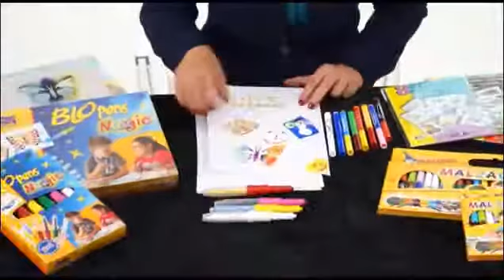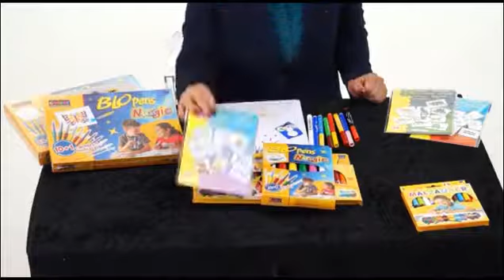Воздушные фломастеры аэрографы для малышей MALINOS BLOpens Magic 10 8+2+1 шт детский набор для детей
Интернет-магазин AIKmotoRC

MALINOS BLOpens Magic - волшебные воздушные фломастеры. Волшебные фломастеры-аэрографы – настоящая гордость коллекции Malinos. Теперь можно купить воздушные фломастеры MALINOS в Украине. Двухцветные фломастеры-аэрографы позволяют менять цвет с помощью волшебного фломастера или волшебного аэрографа. Цвет меняется с основного оттенка стержня на оттенок колпачка. Краска ложится равномерно, цвета не перемешиваются, немедленно высыхает и не размазывается. Аэрограф для детей очень прост в использовании: подуйте сверху, и снизу распылится краска. Тонким стержнем аэрографа можно аккуратно подвести рисунок, как контурным карандашом.

Белый фломастер также можно использовать в качестве волшебного средства для тайного письма. Просто нарисуйте что-нибудь белыми, невидимыми чернилами и "проявите" с помощью цветных аэрографов.

Аэрографы MALINOS подходят для занятий с логопедом. На выдохе, чтобы вылетела порция краски, ребенку необходимо будет приложить усилие. У аэрографов безопасная конструкция, которая исключает вдыхание краски.

Волшебные фломастеры-аэрографы и 8 трафаретов с рисунками позволяют одним движением создавать прекрасные, уникальные шедевры. Волшебные фломастеры-аэрографы Malinos с множеством дополнений – любимая забава для маленьких любителей аэрографии. Яркие цвета и простое использование обеспечивают безграничные возможности для творчества. Богатая комплектация и привлекательная яркая упаковка делают этот набор идеальным подарком, независимо от повода. Они обрадуют любого ребенка!

Волшебные фломастеры-аэрографы Malinos никогда не "выветриваются", если вдруг забыть закрыть колпачок, т.к. специальные пористые кончики капсулизируются до следующего использования. Безопасные чернила на водной основе отмываются от рук и отстирываются с одежды.

СОВЕТ: С помощью воды и уксуса можно разбавить засохшую краску.

Malinos — немецкий бренд товаров для детского творчества премиум класса. MALINOS включает в себя только необычные позиции: волшебные фломастеры, которые меняют цвет, воздушные фломастеры-аэрографы, которые подходят даже для занятий с логопедом, пальчиковые краски, которые не проливаются, веселые штампики, меняющие цвет и другие нестандартные товары для детского творчества. Волшебные фломастеры MALINOS отличаются яркими и насыщенными цветами, которые хорошо и мягко ложатся на бумагу. Бренд MALINOS - это высококачественные и безопасные продукты для детского творчества, которые производятся исключительно в Европе и соответствует строгим европейским нормам безопасности для детей (одним из самых строгих в мире).

Особенности:
Волшебные аэрографы, меняющие цвет
Моментальное высыхание краски
Краски не растекаются после распыления
Исключена возможность вдохнуть краску
Подходят для занятий с логопедом (на выдохе необходимо приложить усилие)
Не высыхают без колпачка
Яркие, насыщенные цвета чернил
Качество "Произведено в ЕС"
Характеристики:
Тип: Товары для детского творчества
Торговая марка: MALINOS, Германия
Класс: Фломастеры-аэрографы для детей
Количество цветов: 16
Комплектация:
Двухцветные фломастеры-аэрографы - 8 шт
Волшебные фломастеры-аэрографы - 2 шт
Волшебный фломастер - 1 шт
Трафареты А5 - 4 шт
Трафареты А4 - 2 шт
Листы А4 - 10 шт
Подробная инструкция - 1 шт
Дополнительно необходимо:
Груша-помпа (опционально)
Размеры упаковки 21,5х30,2х3,25 см